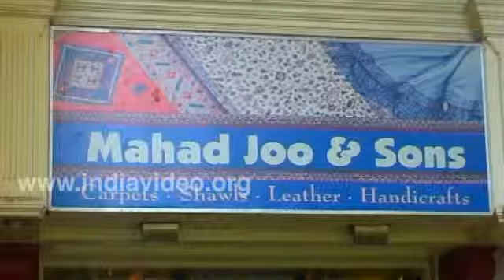Mahad Joo and sons Mumbai Bombay Maharashtra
Mahadjoo and sons is located at Taj hotel lane near Colaba region in Mumbai city (Bombay). They are exporters of handicrafts from Kashmir.